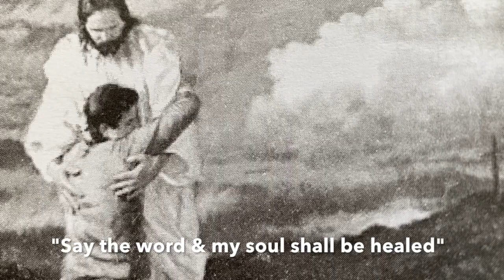Catechetical Sunday - 2021/Ministry of Catechists